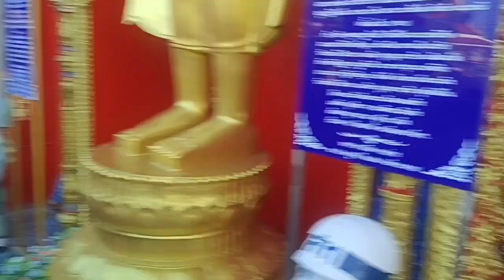CLIP🔴 ขบวนแห่ผ้าแดง ห่มพระมหาเจดีย์พิศาลวุฒิกิจมงคลฯ “หลวงพ่อโตพระนอน” @วัดบางพลีใหญ่กลาง